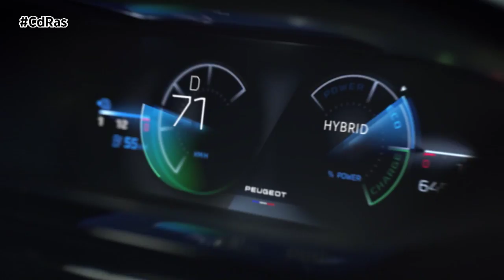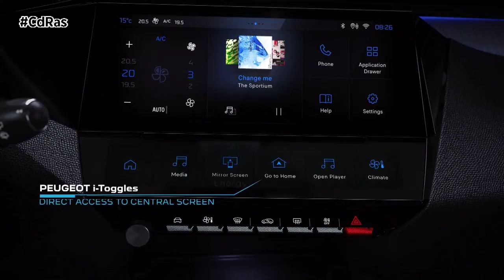PEUGEOT 308 2021 | By CdRas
El león del nuevo PEUGEOT 308 ruge más intensamente que nunca, estamos ante un vehículo completamente nuevo que apuesta por el dinamismo y la deportividad y además estrena el nuevo logo de la marca.

La distancia entre ejes de esta nueva generación se incrementa en 55 mm lo que permite estilizar la silueta y ofrecer más espacio a los pasajeros traseros. La altura se reduce en 20 mm y visualmente el capó se alarga. Los faros delanteros disponen de tecnología LED desde el primer nivel de acabado. Cincelados y finos, contribuyen al dinamismo y a la identidad del nuevo PEUGEOT 308. Se prolongan hacia las luces diurnas en forma de colmillos que bajan hacia el parachoques.

Sus aletas son ahora muy pronunciadas y el diseño del medallón lateral remite al que ha definido históricamente a Peugeot. En la parte trasera,  destacan la nueva línea de techo y su alerón. Los pilotos adoptan la tecnología full LED mostrando las 3 garras tradicionales de la firma.

En el interior aparece un nuevo puesto de conducción y el volante integra sensores capaces de detectar el agarre por parte del conductor en el uso de las nuevas ayudas a la conducción. La instrumentación es completamente digital e integra una pantalla de 10 pulgadas. Aparece una nueva pantalla central del mismo tamaño en el salpicadero, y el diseño de la consola traduce la ganancia de espacio que aporta la compacidad del nuevo bloque del climatizador.

En cuanto a ayudas a la conducción, se da un paso más hacia la conducción semi-autónoma con el pack Drive Assist 2.0. Está compuesto por el control de crucero adaptativo con función Stop and Go y la ayuda al mantenimiento de carril, y añade 3 nuevas funciones: cambio de carril semiautomático, preconización anticipada de la velocidad y adaptación de la velocidad en curva. Otros equipamientos resaltables son la vigilancia de ángulo muerto de largo alcance, alerta de tráfico trasero, nueva cámara de marcha atrás o la ayuda al aparcamiento 360.

Además de las motorizaciones habituales del modelo, Peugeot añade al nuevo 308 dos opciones híbridas enchufables: una de 180 y otra de 150 CV, ambas con una autonomía de en torno a 60 kilómetros en modo completamente eléctrico.